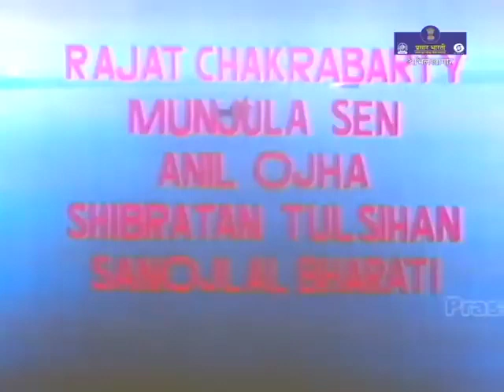'DIDI' - Telefilm by Tapan Sinha - Starring Deepti Naval.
DIDI is a telefilm directed by Bengal's eminent director TAPAN SINHA. The film stars Deepti Naval and is based on the famous short story called 'Mahanagar' written by Pramendra Mitra. Tapan Sinha could not use the title Mahanagar as Mr Satyajit Ray had already used the title for his film but Tapan Sinha made the story Mahanagar under the title DIDI.The film is shot in the red light district of Kolkata. It is a poignant story about a village boy who comes to the city looking for his sister and finally finds her in the brothels of Mahanagar.